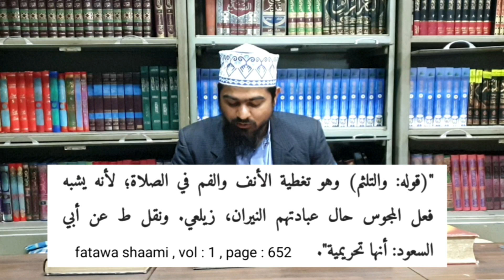Kya Mask Laga Kar Namaz Padh Sakte Hain ? || kya mask laga kar namaz padhna jayaz hai ?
اس ویڈیو میں ماسک لگا کر نماز پڑھنے کا حکم بتایا گیا ہے۔
مزید اپ ڈیٹ کے لیے ہمارے چینل کو سبسکرائب کریں۔

Is video mein mask lagakar Namaz padhne ka hukm bataya gaya hai.